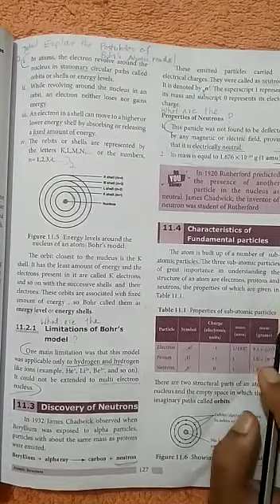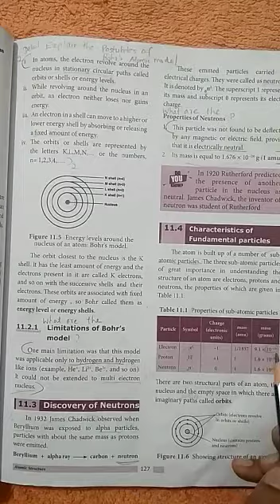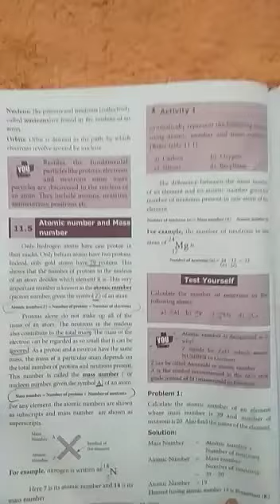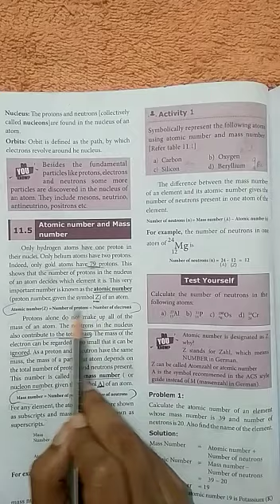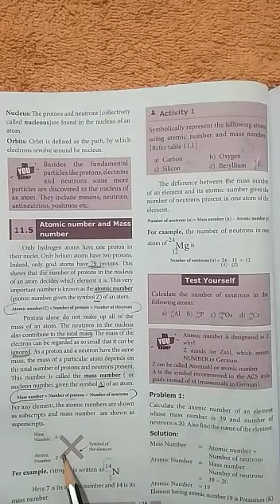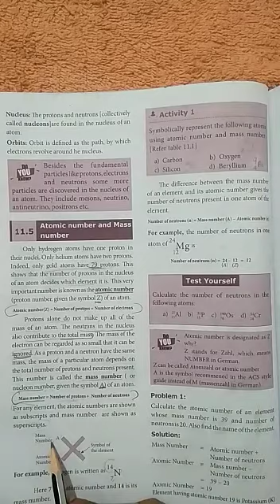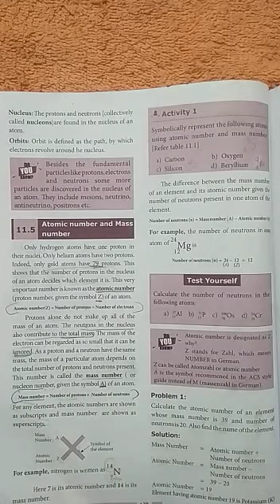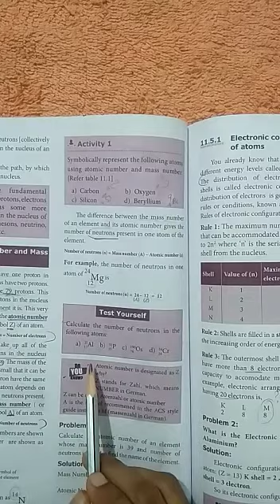9th std Science | Characteristics of Fundamental particles | Atomic number and Mass number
Video from Zero Fail